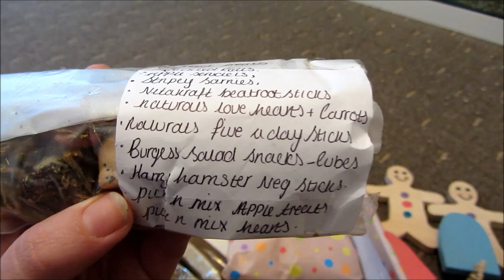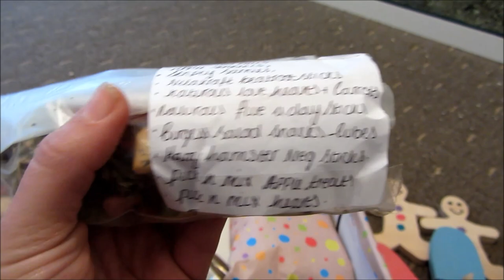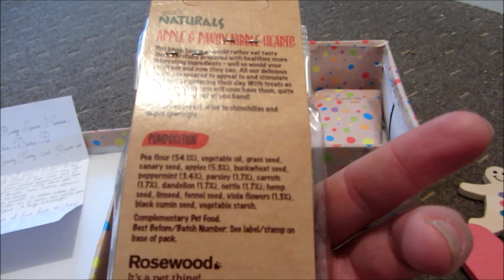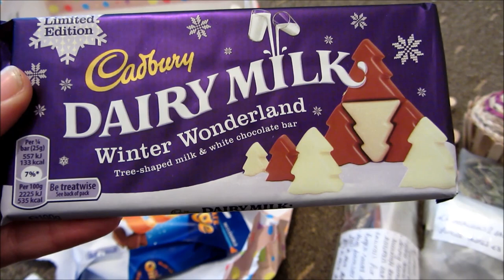Prize Package From TheBunnyShed1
Amy, thank you so much for all the wonderful prizes!